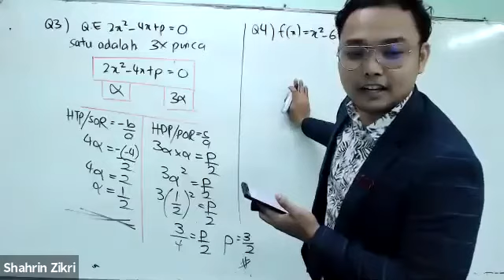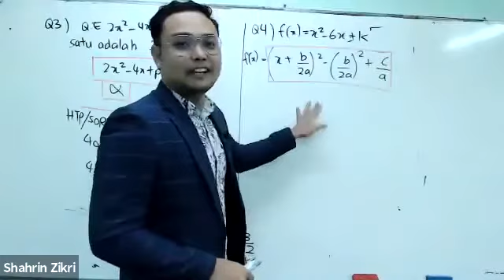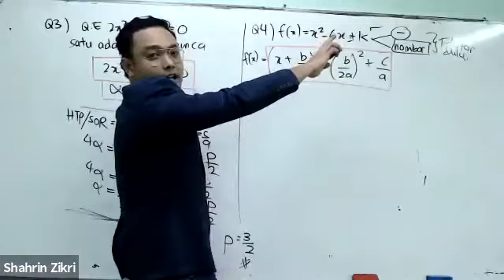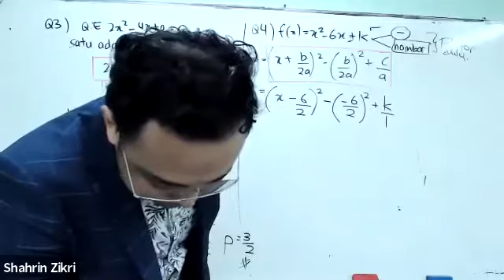KALAU AWAK BELAJAR CIKGU PASTI KAMU AKAN SELANGKAH KEHADAPAN